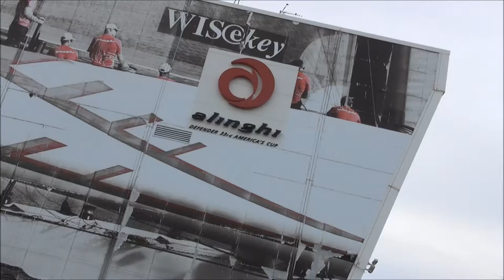Cities of Europe; Valencia Beach & Harbour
Short video from a trip to Valencia covering part of the F1 track, home to America's Cup, the beach, harbour and surrounding environment. Even on a windy winter's day this still looks beautiful.